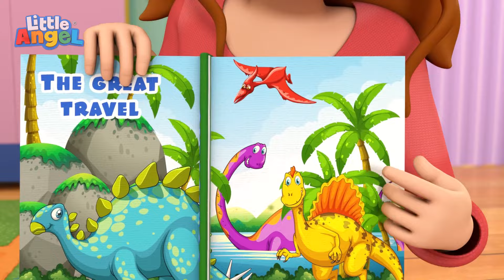Je fais de super beaux bricolages ! | Little Ange| Comptines du Monde | Célébrer la Diversité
"Bienvenue sur la chaîne officielle des Comptines du Monde !

Comptines du Monde donne la chance aux enfants du monde entier d'apprendre la compassion, l'empathie et la résilience tout en regardant leurs dessins animés avec leurs chansons préférés !

Apprenez en regardant nos vidéos éducative qui mette en avant la représentation et la diversité pour tous les enfants.

Moonbug Entertainment est à l'origine de titres pour enfants les plus populaires. Les productions de Moonbug contiennent les sensations mondiales CoComelon, Blippi, Little Baby Bum, My Magic Pet Morphle, Supa Strikas, Go Buster, Playtime with Twinkle, Gecko's Garage, ARPO, Lellobee City Farm, Oddbods et bien d'autres encore. Les titres de Moonbug sont disponibles en 27 langues sur toutes les principales plate-formes de streaming."

00:00 Je fais de super beaux bricolages !
03:31 Mes amis les reptiles: Tortue lézard caméléon
06:56 Une Glace Arc-en-Ciel! Apprendre les couleurs
10:48 Apprendre sur les Dinosaures
14:53 10 Petits Bébés Sur Le Toboggan
18:33 Les voitures de course